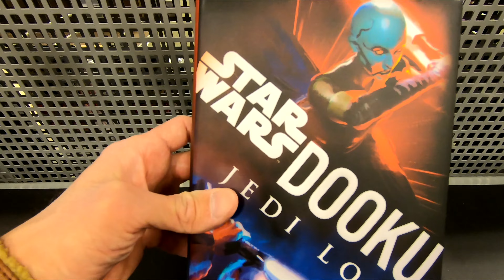STAR WARS DOOKU JEDI LOST BOOK CLOSER LOOK STAR WARS BOOKS SHOPPING REVIEW REVIEWS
STAR WARS STORYBOOK LIBRARY 12 BOOK BOX SET HARDCOVER ON AMAZON (affiliate link) A close up and inside closer look at the book Star Wars Dooku Jedi Lost book and Barnes and Noble store which is a Star Wars books and on my channel there will be videos of all kinds of product reviews, demonstrations and walkarounds of products from stores like Amazon, Costco, Walmart, Target, Sam's Club, Dollar Tree, Big Lots and more showing what the items look like up close, their features, how they work and my general opinion of them.